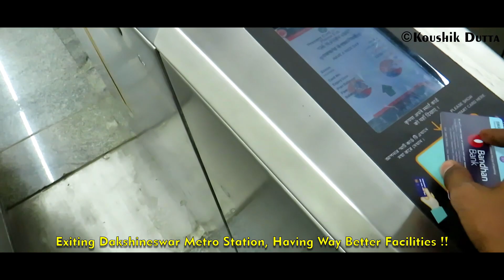DAKSHINESWAR - NOAPARA Metro First Commercial Journey Coverage | Interior, Exterior, Kolkata Metro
Dakshineswar - Noapara Metro First Commercial Journey Coverage | Interior, Exterior of Extended North - South Kolkata Metro !!

• Newly Inaugurated Dakshineswar - Noapara Metro Line Extended Route of Kavi Subhash to Noapara Metro Section By Prime Minister Narendra Modi Sir. Making A Short Journey Coverage With Little Bit Cinematics Of The Dakshineswar - Noapara Metro Line. Although East - West Metro Has Started A Year Back, Dakshineswar Metro Gives A Huge Push To The Kolkata's Transport System, Being Famous Kalighat Temple To Dakshineswar Temple Can Be Reach In Just Under 60 Minutes Directly Without Any Break Journey, Also It Adds A Popular Tourist Attraction to Dakshineswar Kali Temple which was a Pretty Headache Of Break Journey, From The First Commercial Run It Grabs So Many Attractions & People Riding For A New Stretch Has Been Inaugurated. Hopefully Dakshineswar Metro Goes Super Successful, Metro Frequency Should Be Increased.